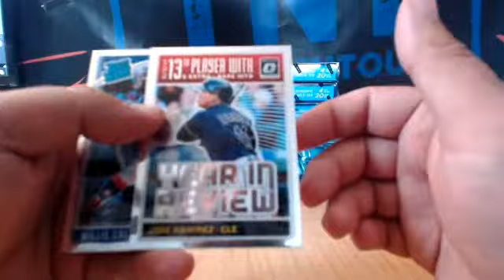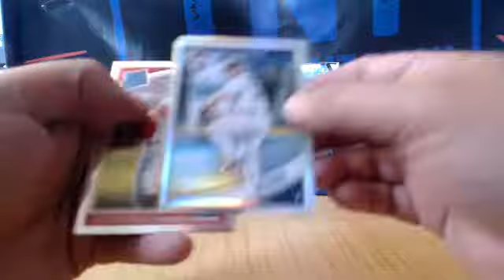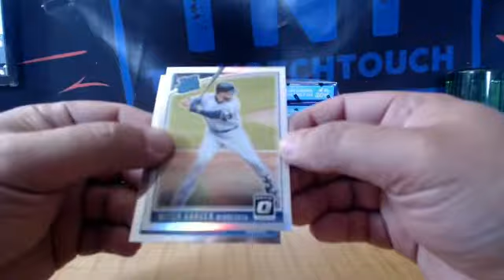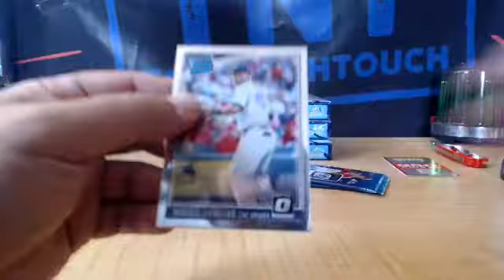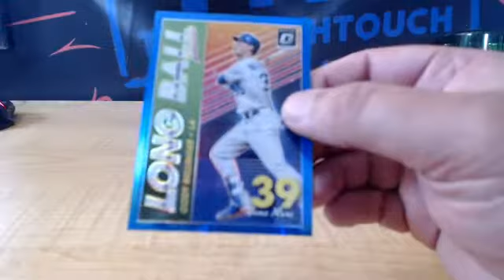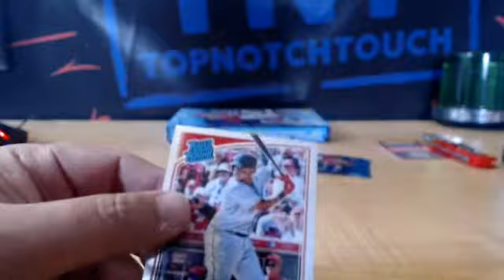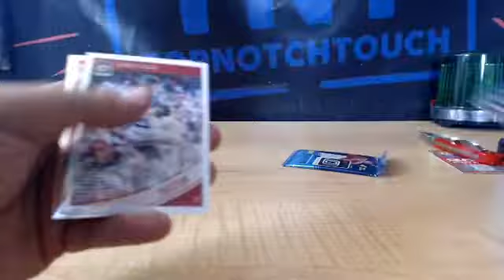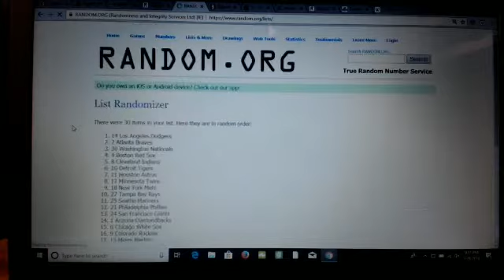2018 OPTIC BASEBALL 6 BOX HALF CASE BREAK # 2